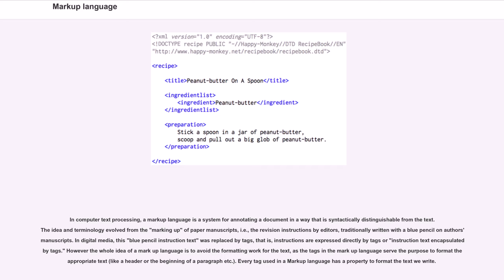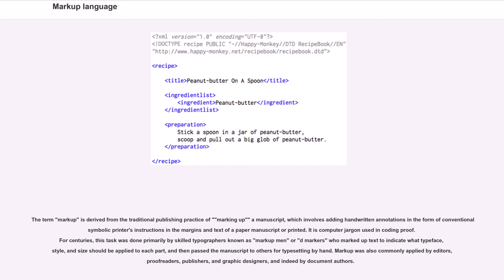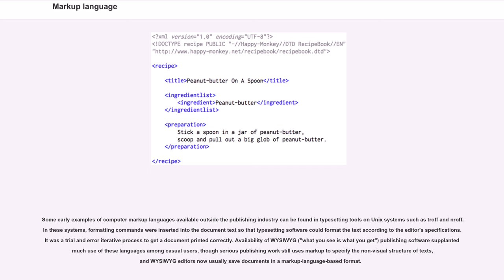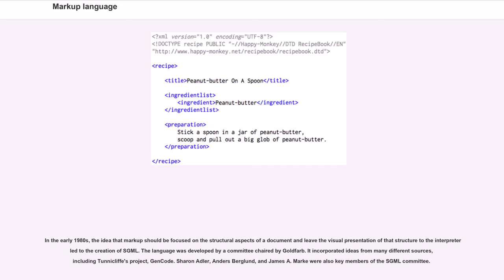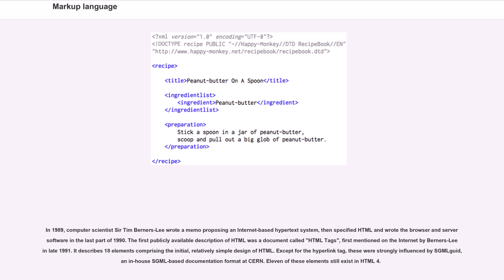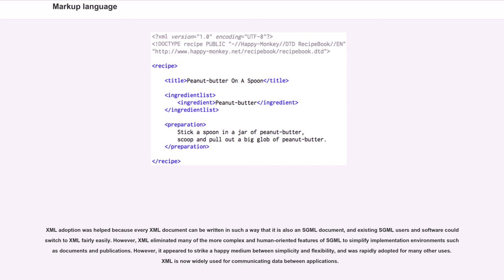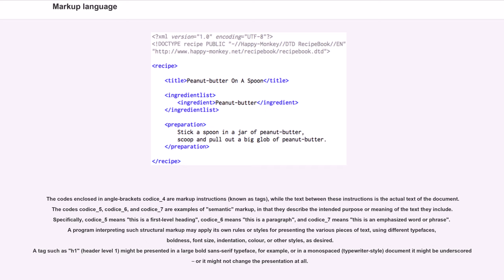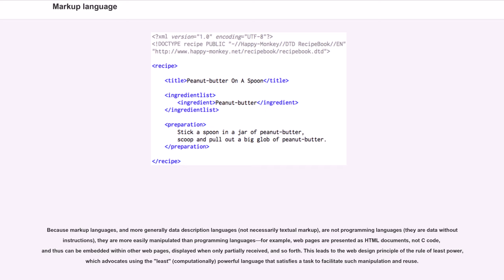Markup language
In computer text processing, a markup language is a system for annotating a document in a way that is syntactically distinguishable from the text. The idea and terminology evolved from the "marking up" of paper manuscripts, i.e., the revision instructions by editors, traditionally written with a blue pencil on authors' manuscripts. In digital media, this "blue pencil instruction text" was replaced by tags, that is, instructions are expressed directly by tags or "instruction text encapsulated by tags." However the whole idea of a mark up language is to avoid the formatting work for the text, as the tags in the mark up language serve the purpose to format the appropriate text (like a header or the beginning of a paragraph etc.). Every tag used in a Markup language has a property to format the text we write.

Examples include typesetting instructions such as those found in troff, TeX and LaTeX, or structural markers such as XML tags. Markup instructs the software that displays the text to carry out appropriate actions, but is omitted from the version of the text that users see.

Some markup languages, such as the widely used HTML, have pre-defined presentation semantics—meaning that their specification prescribes how to present the structured data. Others, such as XML, do not have them and are general purpose.

HyperText Markup Language (HTML), one of the document formats of the World Wide Web, is an instance of Standard Generalized Markup Language or SGML, and follows many of the markup conventions used in the publishing industry in the communication of printed work between authors, editors, and printers.

The term "markup" is derived from the traditional publishing practice of ""marking up"" a manuscript, which involves adding handwritten annotations in the form of conventional symbolic printer's instructions in the margins and text of a paper manuscript or printe...